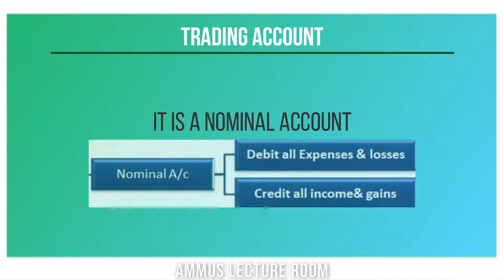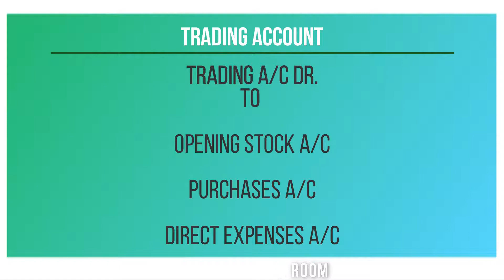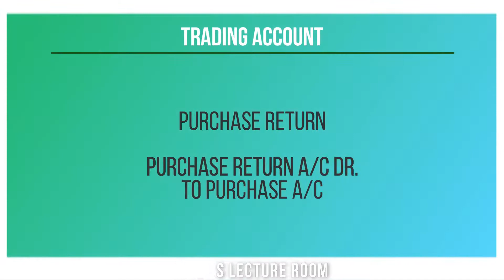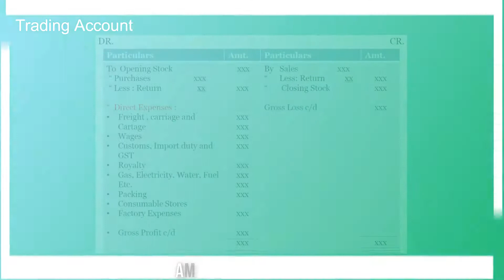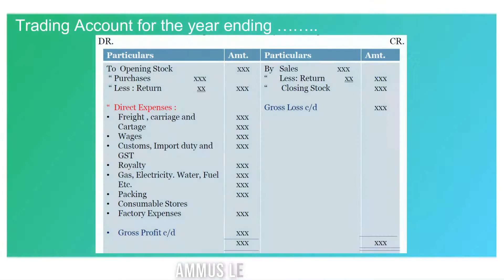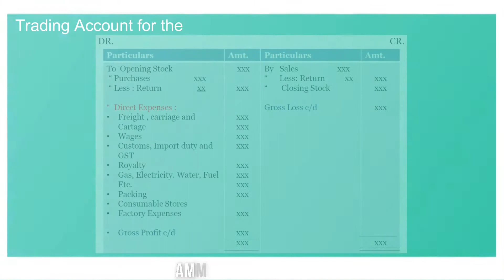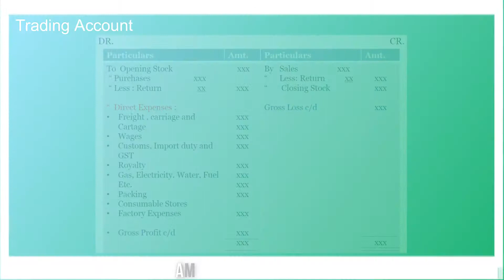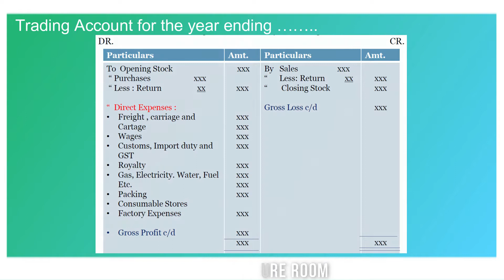PART 07: FINANCIAL ACCOUNTING - Trading Account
PART 07: FINANCIAL ACCOUNTING - Preparation of Trading Account